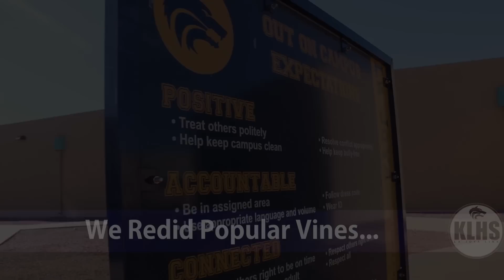DAILY ANNOUNCEMENTS 3 22 2019